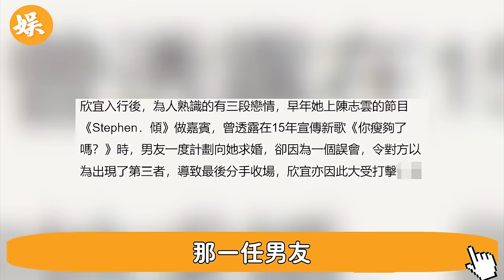鄭少秋女兒突然宣布未婚懷孕！ 得知孩子父親全港傻眼，沈殿霞6000W遺產被盜另有隱情！ 網友發飆：有其父必有其女#辣評娛圈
56歲邵美琪！被渣男鄭伊健害了7年，倪震看不下去說出實情，我們全錯了＃鄭伊健＃辣評娛圈

2女1夫還不過癮，深夜偷吃釀成大禍！一代絕色美男57歲竟淪落如此地步